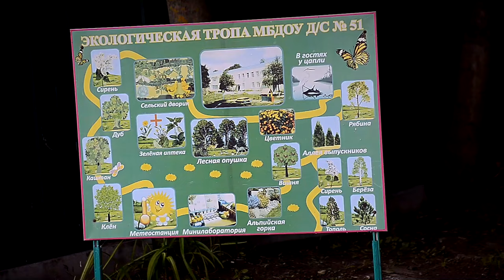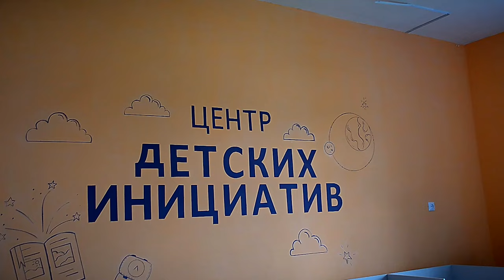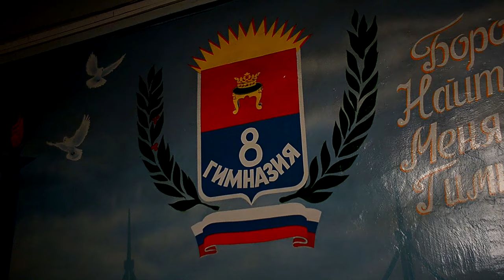В Твери завершается приемка школ и детских садов к новому учебному году